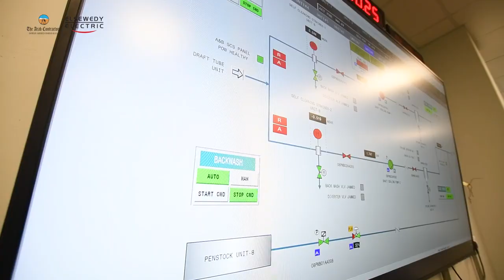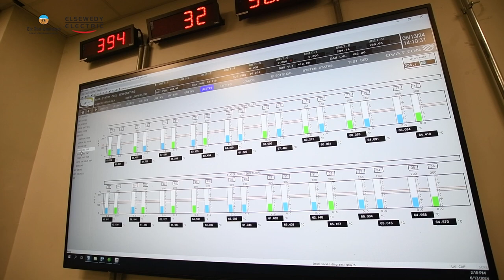Africa largest Hydropower -Julius Nyerere Hydropower, Tanzania, May 2024 .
The Julius Nyerere Hydropower Project: A Dream Realized

The Julius Nyerere Hydropower Project (JNHPP) fulfills a long-held dream for Tanzania. Following independence in 1961, Mwalimu Julius Nyerere envisioned this project, and it gained renewed momentum when President John Magufuli took office in 2015. In 2017, President Magufuli designated the Stiegler's Gorge Dam (later renamed JNHPP) as a flagship government project, prioritizing government financing over private sector involvement.

Initial attempts to attract private sector bids in 2017 and 2018 proved unsuccessful. However, in October 2018, following diplomatic discussions between Tanzanian President Magufuli and Egyptian President Sisi, the project received a significant boost. The design and construction contract was awarded to a consortium of Egyptian companies: Arab Contractors and El Sewedy Electric. The total project cost was budgeted at US$2.9 billion (TSh6.558 trillion).

On December 22nd, 2022, President Magufuli's successor, Samia Suluhu Hassan, marked a major milestone with the official inauguration of the JNHPP's water filling ceremony. This signifies a critical step towards achieving the project's ambitious goal of generating 2,115 megawatts (MW) of electricity.

The JNHPP promises to deliver a multitude of benefits beyond power generation. It aims to:

1.Mitigate flooding in the Rufiji River, protecting surrounding communities.
2.Facilitate irrigation projects, boosting agricultural productivity.
2.Unlock tourism opportunities in Tanzania's southern region.

The JNHPP stands as a testament to Tanzania's vision and perseverance.  This long-awaited project holds the potential to transform the nation's energy landscape and unlock a brighter future.

In this video, we are showing the construction work progress of Julius Nyerere Hydropower Plant and Dam from the beginning of work till MAY  2024, specially control room of electrical station which is being carried out by the joint venture between the Arab Contractors Company and Elsewedy Electric Company under the supervision of the Tanzanian Ministry of Energy (Tanesco).

في هذا المقطع نستعرض جزء من تقدم أعمال التشييد الخاصة بسد جوليوس نيريري من بدأ العمل حتى  مايو 2024 خاصة غرفة التحكم فى أنظمة الكهربا الذي يقوم به التحالف بين شركة المقاولون العرب وشركة السويدي اليكتريك تحت إشراف وزارة الطاقة التنزانية